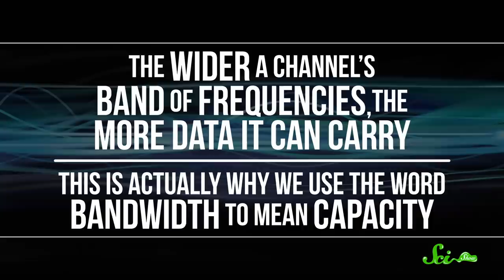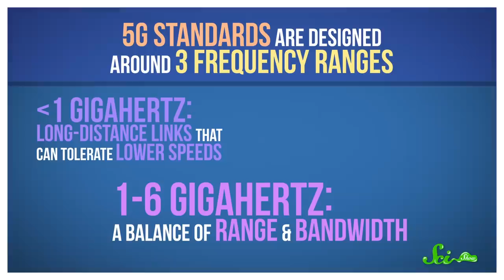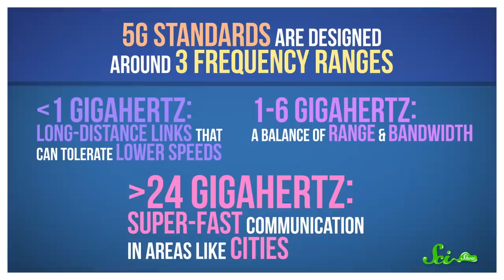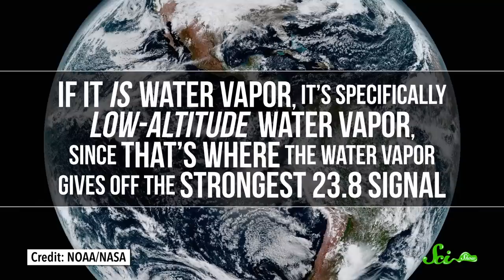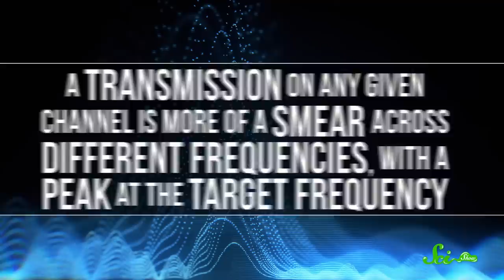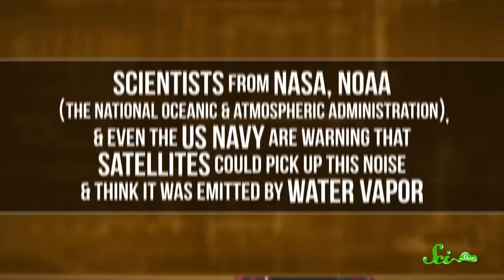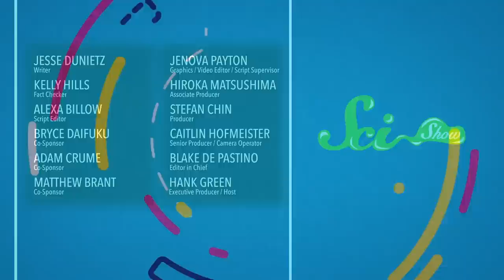How 5G Cell Service Could Hurt Weather Forecasts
Good weather forecasts save lives, but scientists are worried that 5G transmissions could drown out frequencies measured by weather satellites, setting weather forecasts back decades.

Special thanks to Roger Saunders, Ph.D. from the UK Met Office; Peter Iannucci, Ph.D. from UT Austin; and Dan Billow, AMS from WESH-TV.

Sources:

Personal conversations with Dr. Roger Saunders, Yosef Razin, and Dr. Peter Iannucci